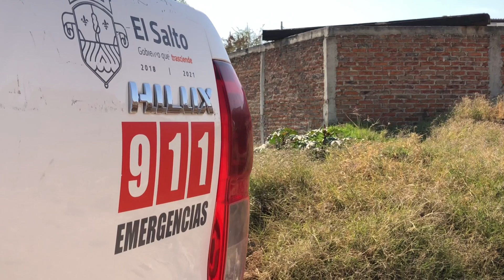El cadáver de una mujer fue encontrado dentro de una maleta en el municipio de El Salto